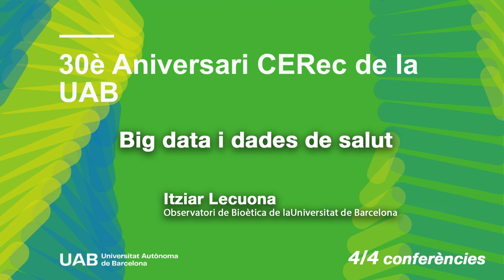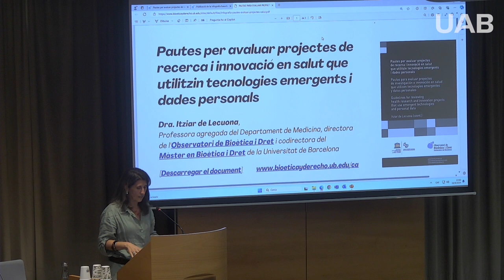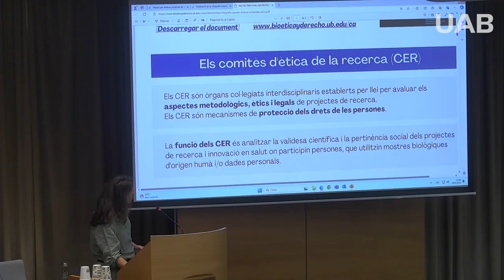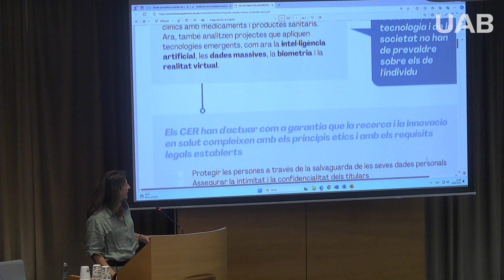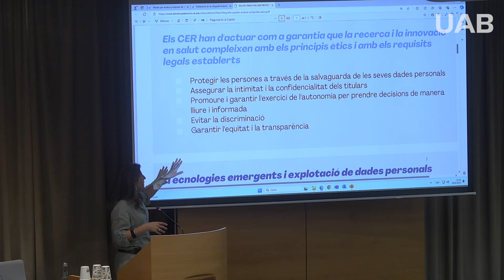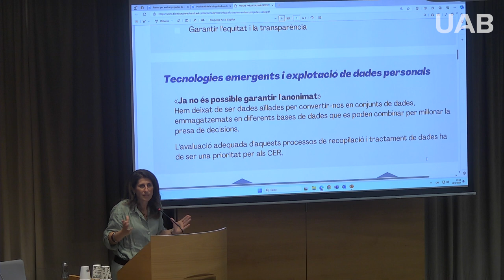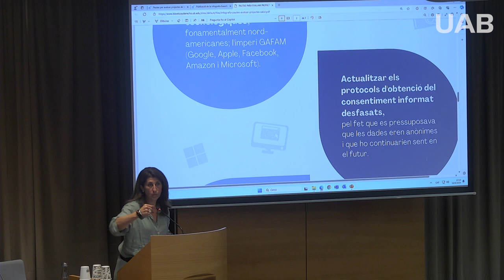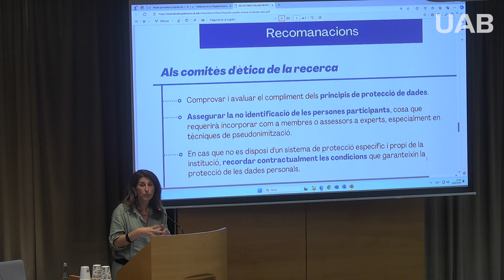Big data i dades de salut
Conferència a càrrec de Itziar Lecuona, de l'Observatori de Bioètica de laUniversitat de Barcelona, en el marc de les jornades celebrades pel 30 aniversari del CERec

4 de 4 conferències

Conferència no.1 New Ethics for a New Era

Conferència no.2 Present i futur de l’experimentació animal

Conferència no.3 Ètica i intel·ligència artificial